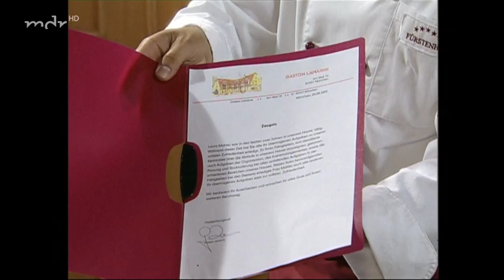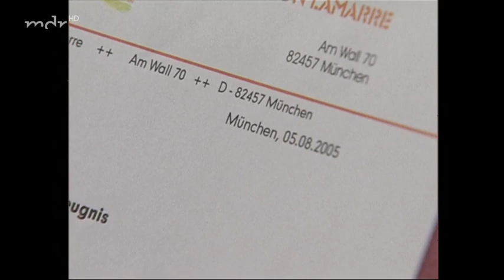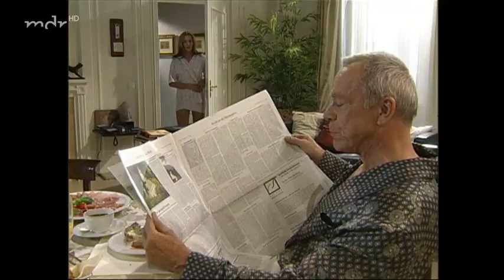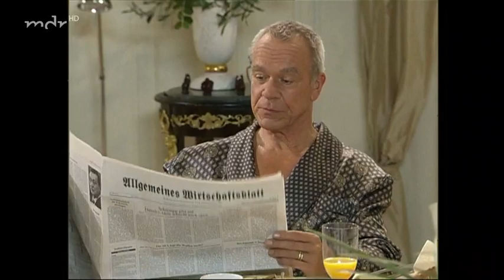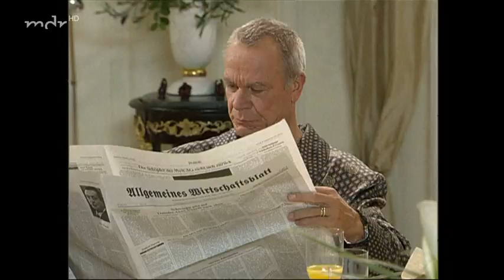Sturm der Liebe Folge 4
Laura ist verzweifelt: Nachdem Alexander herausgefunden hat, dass sie ihre Arbeitszeugnisse gefälscht hat, hält er sie für eine Betrügerin. Auch in der Küche wachsen ihr die Probleme über den Kopf. Schließlich bittet sie Alexander zu einer Aussprache. Alles scheint sich zum Guten zu wenden. Doch dann betritt Katharina Klinker-Emden das Hotel, Alexanders angehende Verlobte. Von ihr hat Laura nichts gewusst.

Cora hat eine Idee, von der sie Werner Saalfeld schnell überzeugen kann: Die beiden wollen das Saalfeldsche Unternehmen sowie die Klinker-Emden-Hotelkette zusammenführen. Nach der Fusion soll Alexander, der mit der Hochzeit mit Katharina Klinker-Emden den Geschäfts-Grundstein legt, die gesamte Hotel-Gruppe leiten. Werners Frau Charlotte ist von diesem Plan wenig begeistert: Soll sie die Unabhängigkeit ihres geliebten Hotels aufgeben?

Robert fühlt sich von seiner Familie vernachlässigt und bevormundet. Zunächst muss er Laura trotz ihrer gefälschten Papiere als Küchenhilfe einstellen. Nun glaubt er, von Alexander und Werner bei der Frage einer möglichen Fusion übergangen worden zu sein. Während der Rest der Familie Saalfeld über die Geschäfte spricht, geht Robert aus Trotz mit Marie ins Kino.